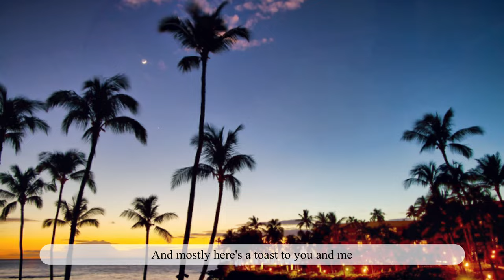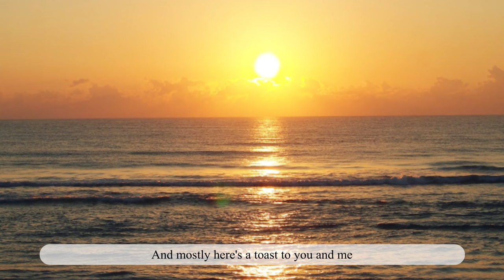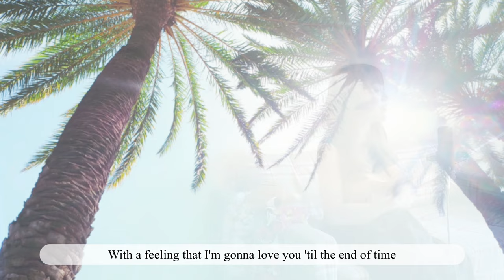【タイニーバブルス Tiny Bubbles】ハワイアン 歌詞付き ウクレレ 弾き語り